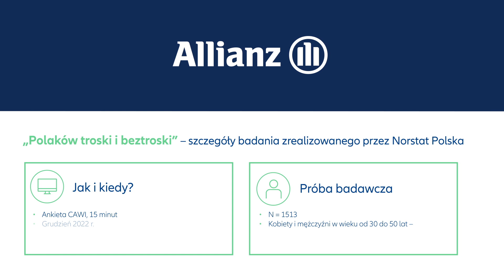Badanie „Polaków troski i beztroski” oczami naszych agentów – film 6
Z szóstego filmu można dowiedzieć się m.in.:
- czego najbardziej obawiają się Polacy,
- czy jesteśmy świadomi, że możemy zachorować na poważne choroby,
- jak świadomość nowotworów przekłada się na działanie.